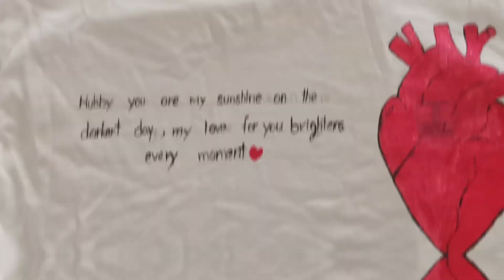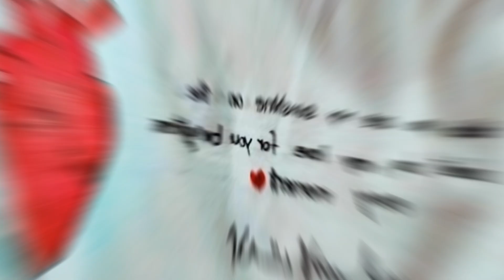Handmade painted shirt || customized shirt design || heart painting on shirt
As-salamu-alaikum,
welcome to our vedio
if you like the vedio, do subscribe & leave a thumbs-up 👍🏻and remember to press the bell 🔔to recive the latest updates. if you have any advice or feeling about this vedio🎬🎤, just leave the comments below. I would be pretty happy if you do so.

Art is a diverse range of human activity, and resulting product, that involves creative or imaginative talent expressive of technical proficiency, beauty, emotional power, or conceptual ideas
Icon for this message
Still artistic designs
Art